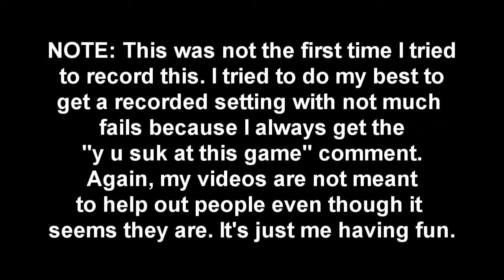Let's Play Jak II HD (Trophy Guide / 124% & All Precursor Orbs) - Part 29 - 2nd Race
THE PENIS TRACK!